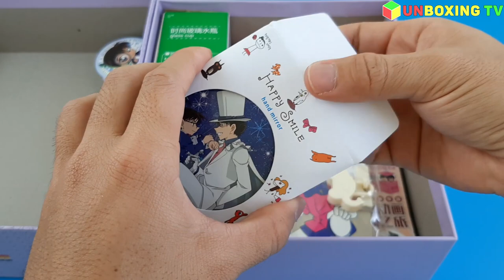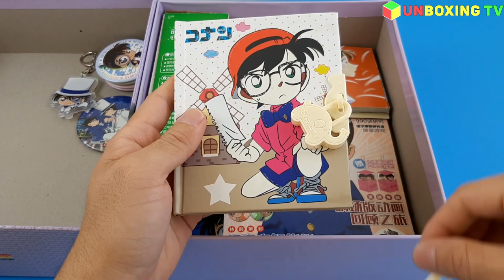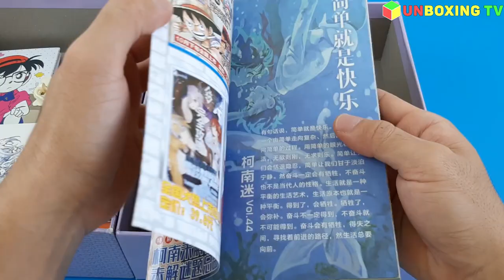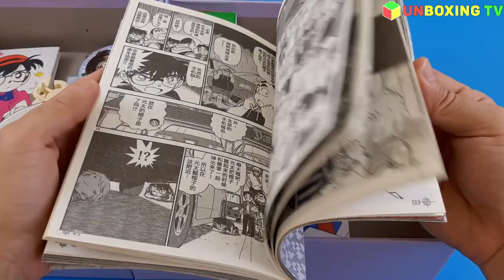Detective Conan Gift Box | Unboxing TV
Detective Conan Gift Box